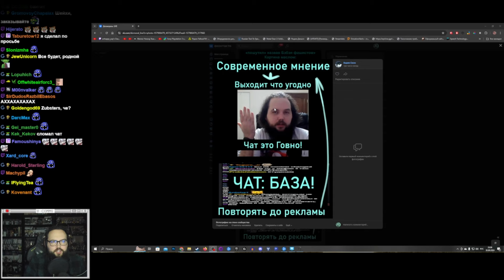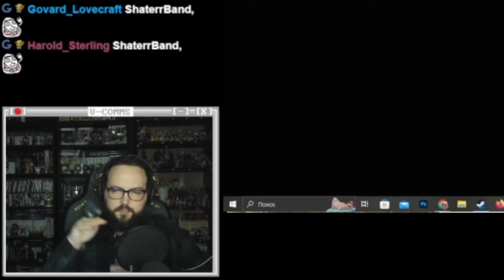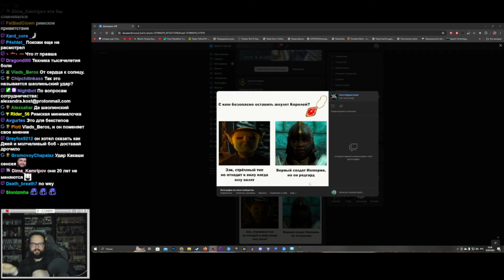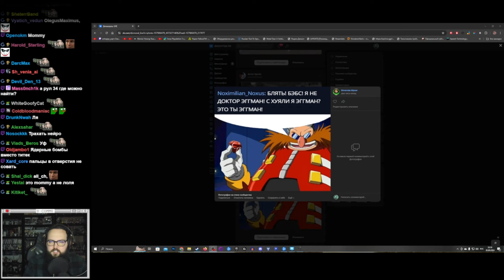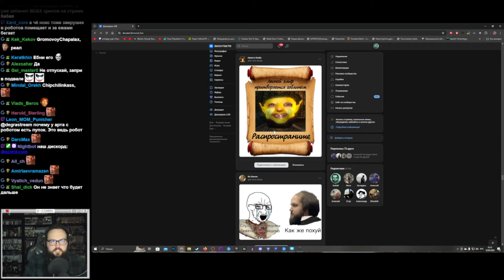Бэбэй в ШОКЕ от Творчества Подписчиков